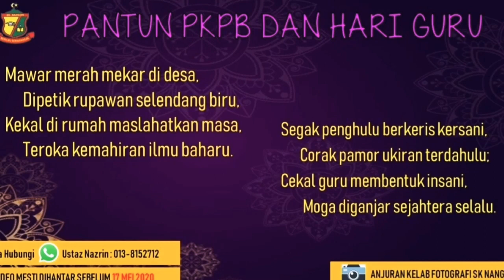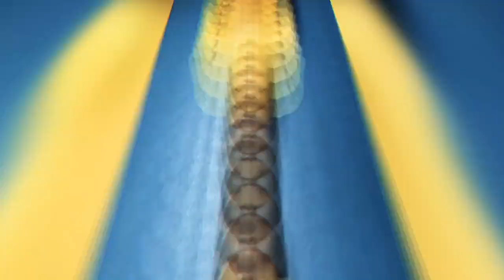Cabaran Berpantun SK Nangoh Sempena PKPB dan Hari Guru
18 murid daripada kelas Tahun 3 - 5 SK Nangoh, Beluran, Sabah telah menyahut cabaran untuk berpantun sempena PKPB dan Hari Guru. 8 Finalis akan dipilih oleh juri luar untuk dijulang sebagai pemenang, sekali gus diserap masuk ke dalam pasukan pemantun SK Nangoh bagi 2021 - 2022. Tahniah dan Syabas kepada semua murid yang menyertai cabaran ini. Semua peserta akan diberikan Sijil Penghargaan oleh penganjur, Kelab Fotografi SK Nangoh di bawah kelolaan Ustaz Nazrin.

Peserta yang terlibat:

1. Asheera Shikin - Tahun 5
2. Farah Afrina - Tahun 3
3. Elviera - Tahun 4
4. Nur Azliyana - Tahun 4
5. M. Arif Diniy - Tahun 3
6. Muldeeer - Tahun 5
7. Aaron Chai - Tahun 4
8. Balqis - Tahun 5
9. Wendy - Tahun 3
10. Abdul Aqif - Tahun 4
11. Johnstone - Tahun 5
12. Azmira - Tahun 5
13. Zuhairah - Tahun 5
14. Zairil - Tahun 5
15. Aairin - Tahun 3
16. Syazira - Tahun 5
17. Ummu Safiyyah - Tahun 3
18. Fayruz Qalbi - Tahun 3